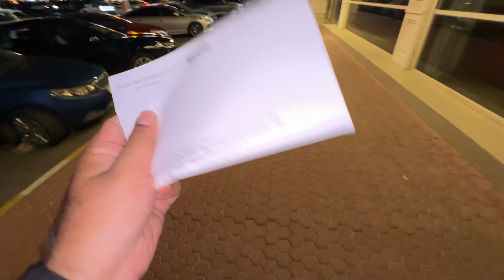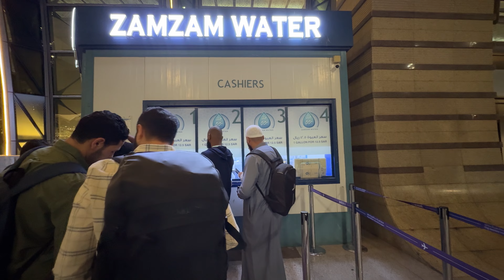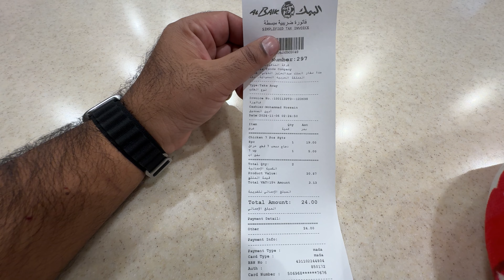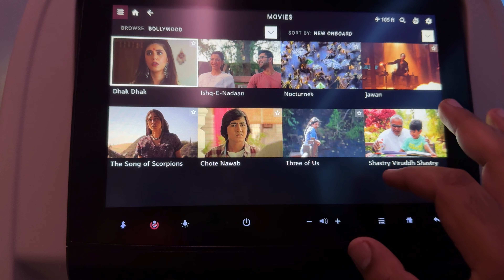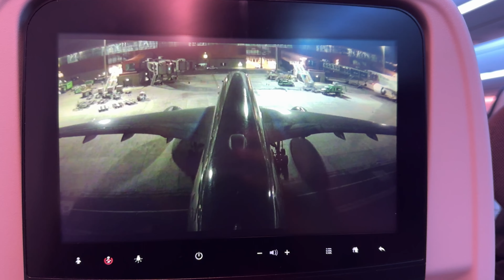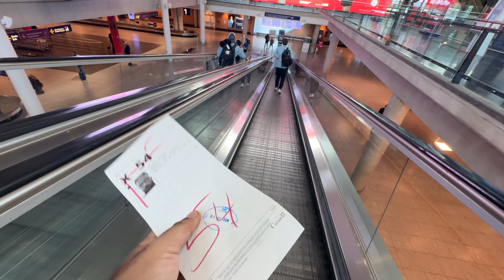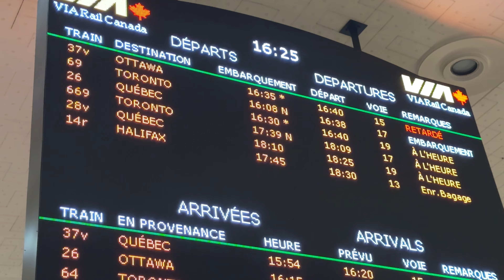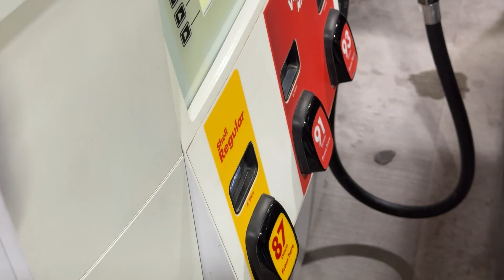Going to Canada Again 🇨🇦 How long it took to reach there 🤣 from Jeddah to Ottawa on qatarairways 😔